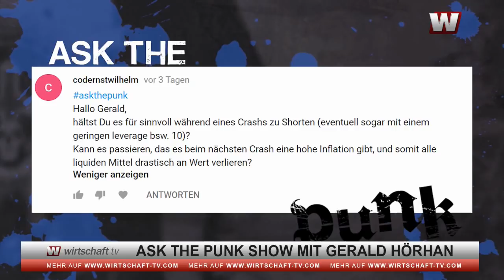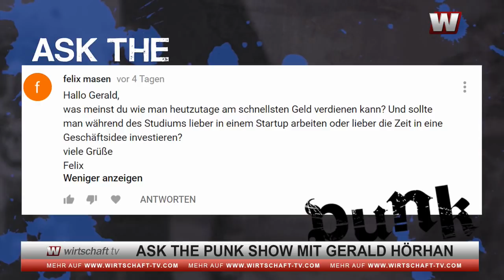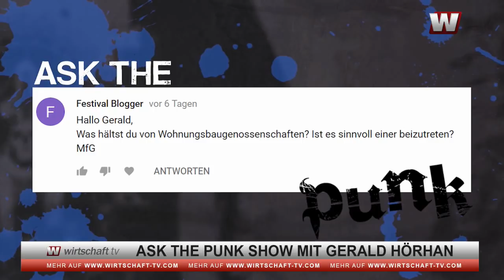Ask The Punk: Der schnellste Weg um Geld zu verdienen?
Was tun bei einem Crash?- Sollte man diesen shorten?
Wie verdient man am schnellsten Geld?
Zu diesen und weiteren Fragen äußert sich der Investmentbanker Gerald Hörhan in der heutigen Folge "Ask The Punk". Zudem gibt er seine Meinung zu Wohnbaugenossenschaften wieder.